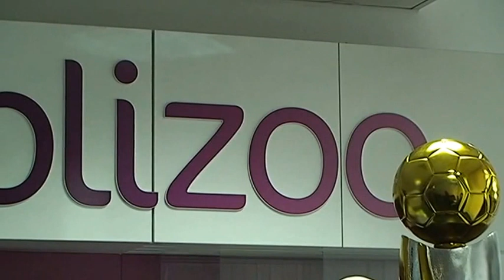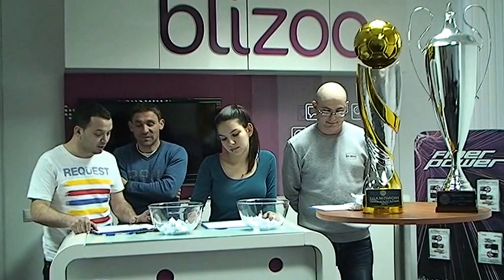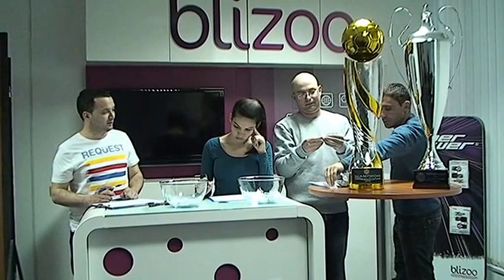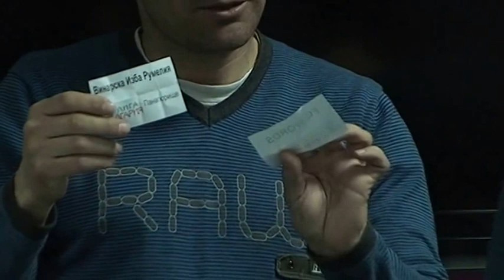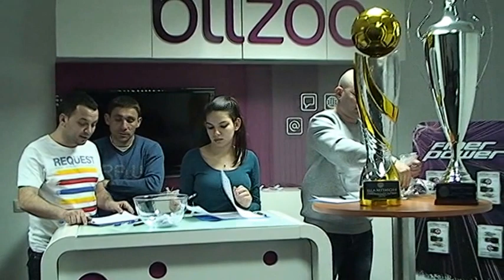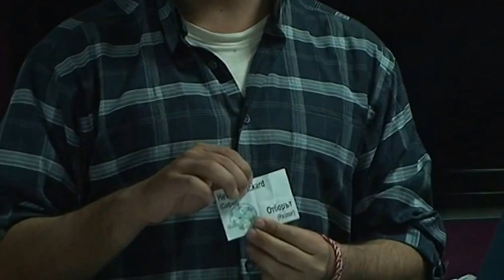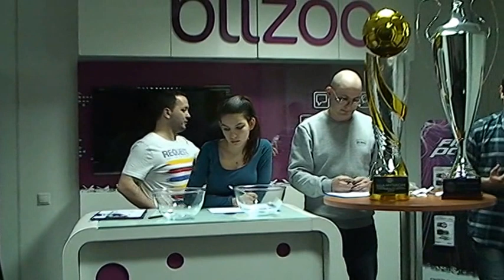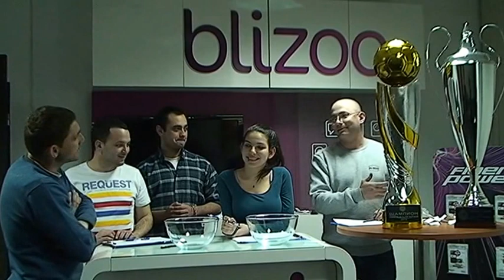2015-04-08ЖРЕБИЙ за Шампионска лига и Лига България-BAMF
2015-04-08ЖРЕБИЙ за Шампионска лига  и Лига България-BAMF